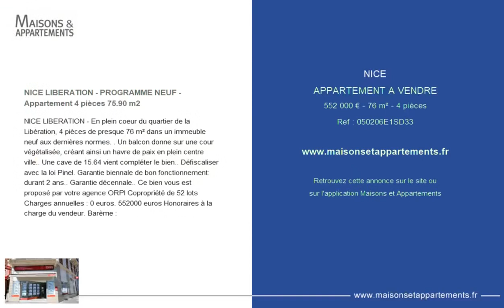NICE - APPARTEMENT A VENDRE - 552 000 € - 76 m² - 4 pièce(s)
Référence : 050206E1SD33

NICE LIBERATION - PROGRAMME NEUF - Appartement 4 pièces 75.90 m2

NICE LIBERATION - En plein coeur du quartier de la Libération, 4 pièces de presque 76 m² dans un immeuble neuf aux dernières normes. . Un balcon donne sur une cour végétalisée, créant ainsi un havre de paix en plein centre ville.. Une cave de 15.64 vient compléter le bien.. Défiscaliser avec la loi Pinel. Garantie biennale de bon fonctionnement: durant 2 ans.. Garantie décennale.. Ce bien vous est proposé par votre agence ORPI Copropriété de 52 lots Charges annuelles : 0 euros. 552000 euros Honoraires à la charge du vendeur. Barème :

Cette annonce vous est proposée par l'agence Orpi LP invest

|2298451|